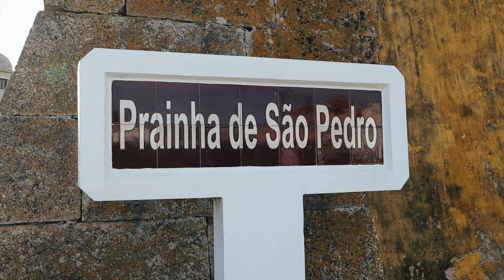EXPLORING BEAUTIFUL PENICHE, PORTUGAL (cool beaches, delicious fish and surf)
Hi everyone, welcome to vlog #16!
After leaving Maria’s parents' house in the village, on our way to Lisbon, we stopped by in Peniche. Du really wanted to go but Nazaré won instead so we couldn’t go! We finally came today!

Today’s plan:
1. Traineira Restaurant
2. Supertubos Beach
3. Fortaleza de Peniche
4. Miradouro Junto ao Forte de Peniche
5. Cabo de Carvoeiro
6. Papôa
7. Ilhéu da Papôa
8. Baleal
9. Praia do Norte

If you want to eat delicious fish, you have to go to A Traineira Restaurant, it was a local's recommendation and it was really worth it. We ordered, "Lulas à traineira" (calamari), "Filetes de Espadarte com Arroz de mexilhão", absolutely amazing. After that, we went to the Supertubos Beach, one of the World Surf League Tour spots, there were clouds but the sunshine was beautiful. We stopped by Fortaleza de Peniche, where the Peniche Local Museum is located. Peniche has one of the biggest traditional fishing ports in Portugal so, it was full of fishermen and surfers.
Cabo de Carvoeiro (Carvoeiro's Cape) was beautiful, the shape of the rocks is unique!
Papôa, Baleal, and Praia do Norte were amazing with the last sunrays of the day.
We really enjoyed our day in Peniche, hope you guys did, too!

MARIA&DU

Our Camera and Gear

We’re Maria and Du, we met shooting a commercial in Lisbon (Maria’s city) in 2018.
We started a distance relationship flying twice a month (Lisbon - Barcelona) and after a few months of that, we finally moved in together in Barcelona, where Du was born and raised (his parents are from South Korea).
We started our Youtube channel because we love traveling, we always enjoy our trips and we wanted to keep our memories through nice videos, now we can share them with you.
Our final goal would be traveling full-time and someday, helping people around the world doing something nice.